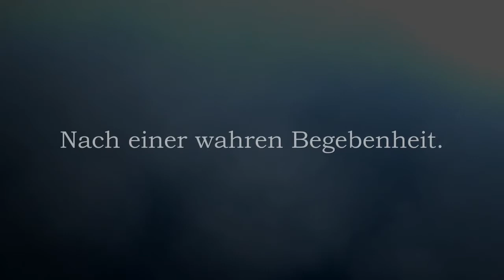Fluch der Berge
Reichlich spät, aber immerhin: Die europäische Antwort auf 'Blair Witch Project'.